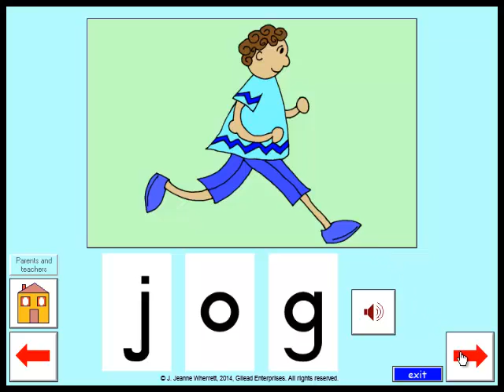Phonic Comic 1 24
Always be on the lookout for ideas to adapt. Make the word “jog” with letter cards. How many words can your child make by changing the first letter?
to get the Phonic Comic to print as a small book.